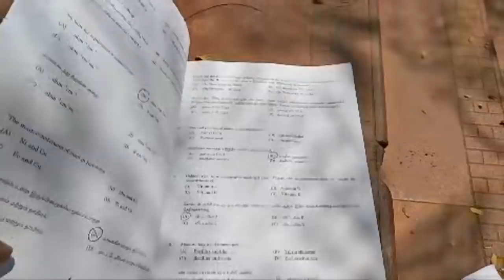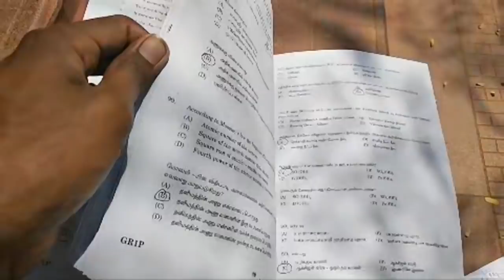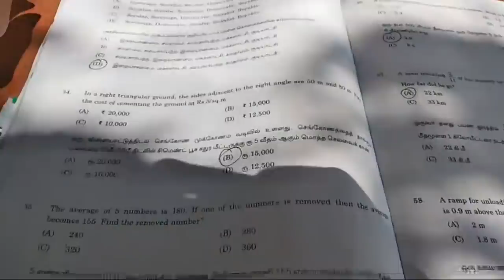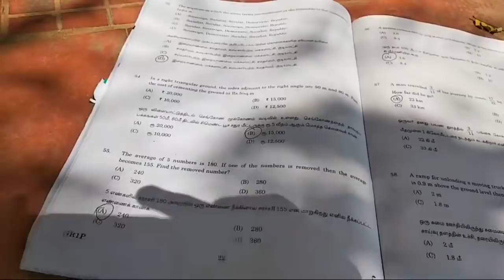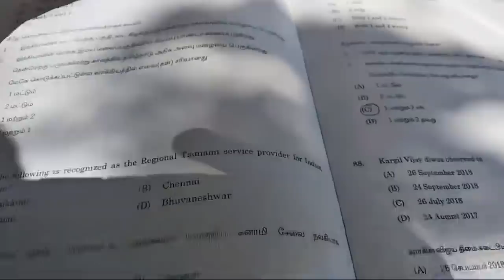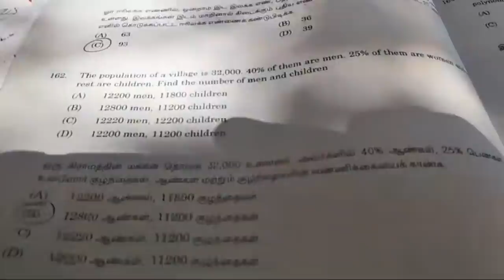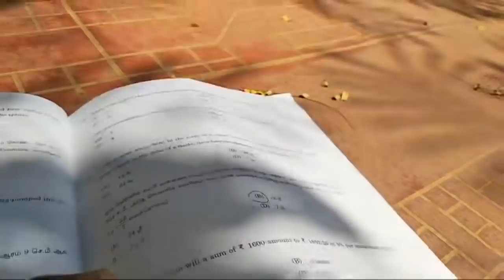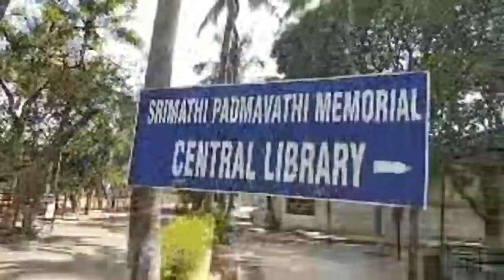TNPSC Group 1 Answer Keys /Analysis/Review/Cut Off Full Details exam difficult TNPSC group 1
TNPSC  group 1 full details
தேர்வு எப்படி இருந்தது

TNPSC group 1 cut off

TNPSC group 1 answer keys